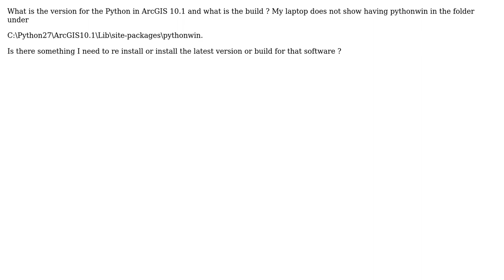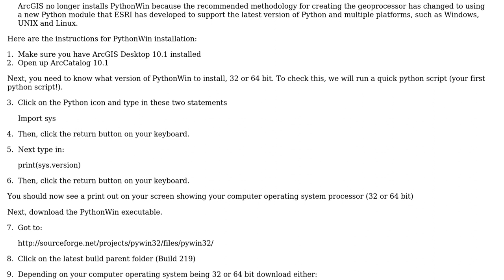GIS: Cannot find pythonwin on my ArcGIS 10.1?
With thanks & praise to God, and with thanks to the many people who have made this project possible! | Content (except music & images) licensed under CC BY-SA | Music | Images & others | With thanks to user PROBERT user PolyGeo user artwork21 and the Stack Exchange Network Trademarks are property of their respective owners. You are responsible for your own actions.